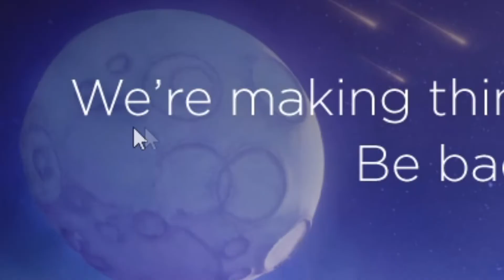What to do when Roblox is offline.....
When in doubt, play Minecraft.

Also if you have spare Robux, I have a shirt on my group, if you buy it, it would really help me out. Also I might ask you to be in one of my videos!